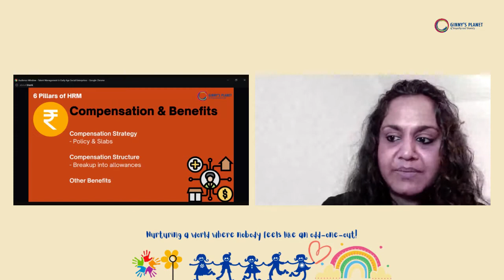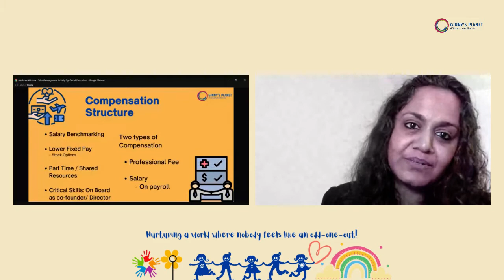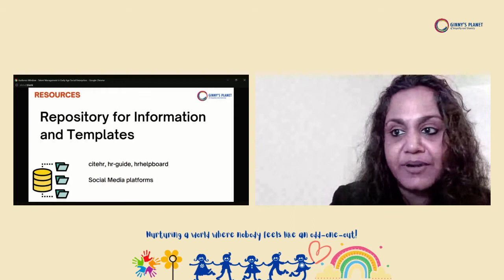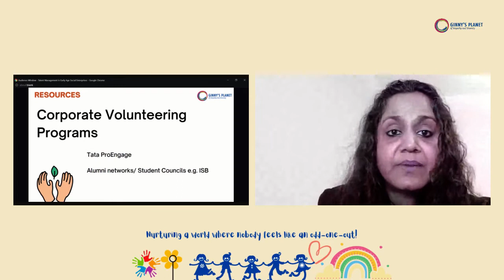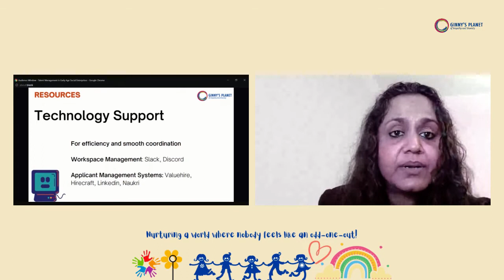Part 2:TalentManagement in Early Stage SocialEnterprises: With Anisha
Welcome to Part 2 of the Webinar: Talent Management in Early Stage Social Enterprises

Topics included in Part 2:
4. Basics to put in place in your organization (part 2)
5. Templates and resources for HR uses by startups & social enterprises

Topics included in Part 3:
6. Top Tips for an enabling environment
7. Q & A based on questions sent by registered participants

Topics included in Part 1:
1. Why and What of Talent Management
2. What makes internships successful & how best to use them for mutual benefits
3. Basics to put in place in your organization (part 1)

Why Join this webinar: In the early stages, acquiring & retaining the team and the talent are not easy. Social enterprises, in their early stage, have not become a brand yet, have not proven themselves yet, and often experience chaos & low funds. Adventures and uncertainty move along with ups & downs of a startup! Why would someone join this organization and stay with it? What can you do to find and retain talent?

All these questions answered and many more insights by Anisha in this webinar.

About Anisha: Anisha has a decade and a half of experience in HR & Talent Acquisition ranging from Leadership Hiring to Managed Service with global exposure, with HR generalist role exposure too. During her 15 years of corporate experience, she has
- Run her own start-up for a year,
- As a Talent professional, worked with 2 start-ups
- Been a part of Organizations undergoing major transformation, reinventing themselves, thus creating an almost start-up like experience.

Anisha believes in Human Resource to be the most critical resource for an organization to succeed and feels passionately towards retaining the Human in Human Resources! Check her Profile

Ginny's Planet is building a world where BeingDifferentIsOkay​ !
We are a social enterprise that simplifies & triggers conversations on empathy & respect for diversity using Ginny Dolls, puppets, stories & workshops.